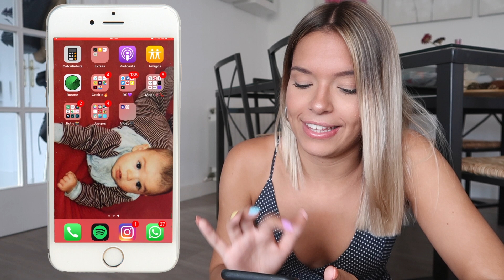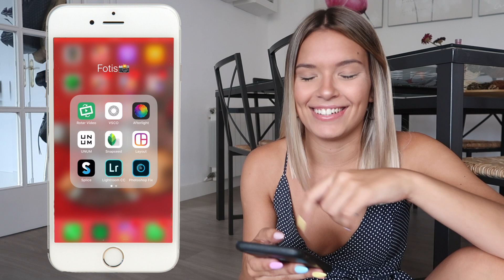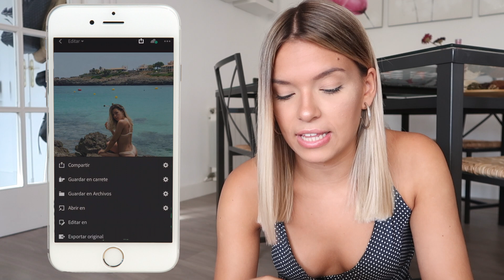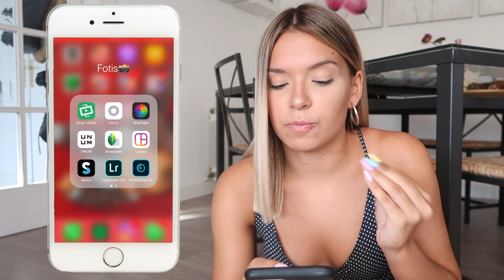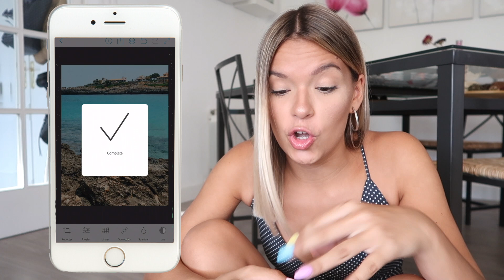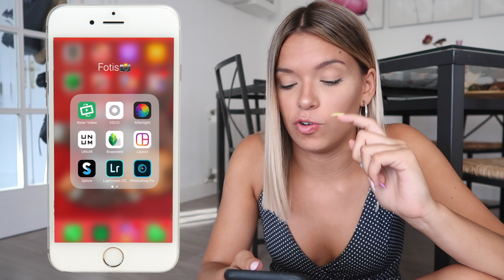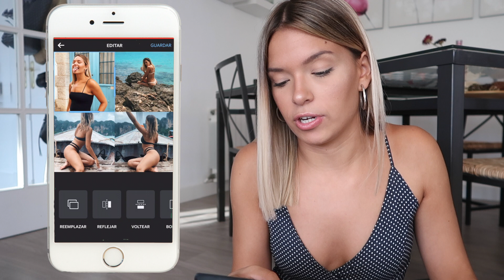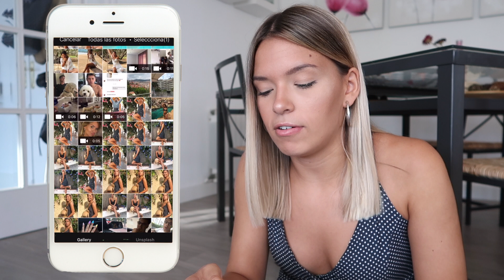¿CÓMO BORRAR A PERSONAS DE MI FOTO? - EDICIÓN, FILTROS Y TRUCOS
Os echaba tanto de menoooooooooooooooos
No podía dejar pasar agosto sin subir vídeo :)

¿Dónde encontrarme?